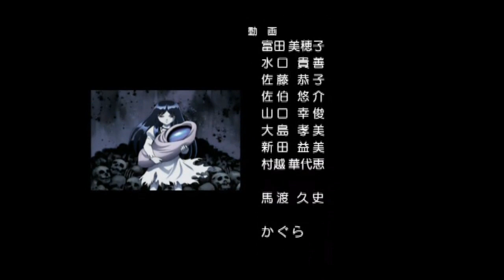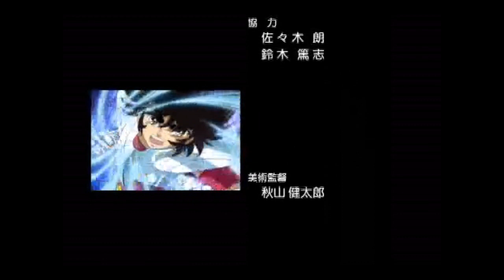Saint Seiya - Hades Elysion Ending (Kami no En ~ Del Regno)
Anime ending theme of Saint Seiya (Knights of the Zodiac): "Kami no En ~ Del Regno" - The Hades saga, chapter Elysion.